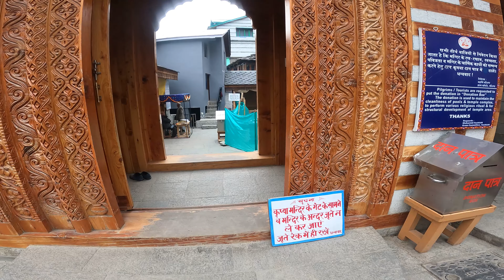JOGINI WATERFALL 🤍 | FROZEN FALLS❄️ | MANALI IN WINTERS ☃️ | అడవి లో తప్పిపోయాం 🤯😨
Hey guys ...! This is the latest video of My Manali series. The Jogini waterfall said to most spiritual waterfall  and a Divine messenger to connect God . The Story of this falls has been explained in detail. I learnt a lot from this Solo trek. I witnessed the Frozen waterfall here at last Snow fall made my day more beautiful ... I hope you will definitely love this .

equipment used:
  just a gopro Hero9 💖😍